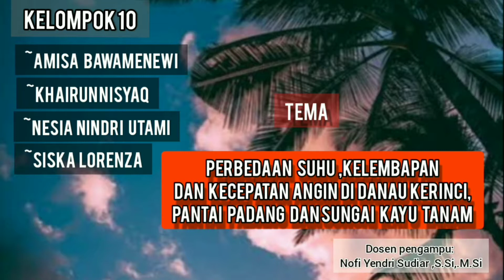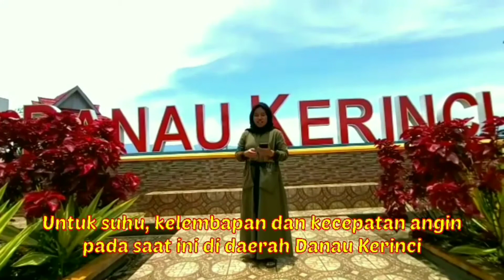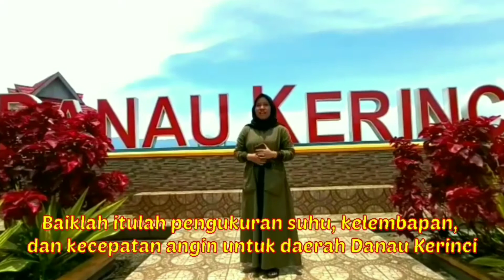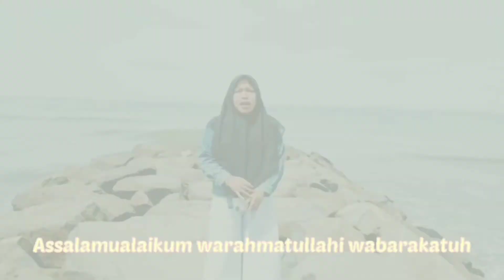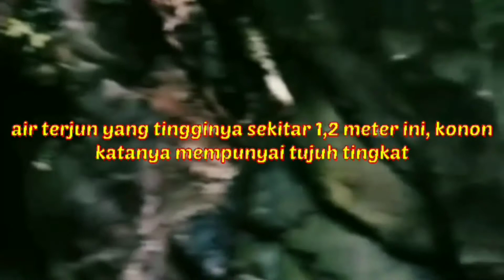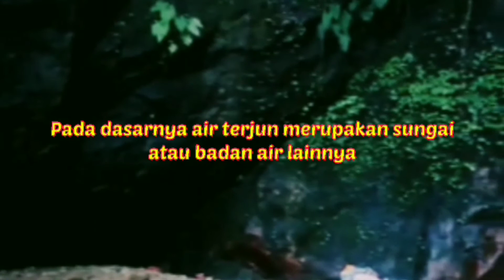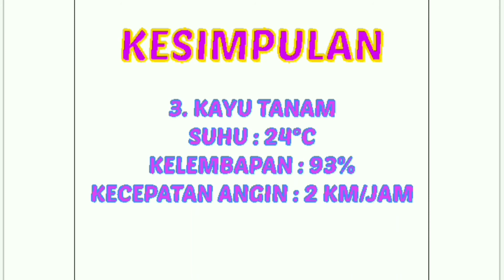Kondisi Cuaca di Danau Kerinci, Pantai Padang dan sungai di Kayu Tanam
Parameter cuaca yang dipantau adalah suhu udara, kelembapan udara dan kecepatan angin. Silahkan simak penjelasannya oleh:
1. Amisa Bawamenewi
2. Kahairunnisyaq
3. Nesia Nidri Utami
4. Siska Lorenza